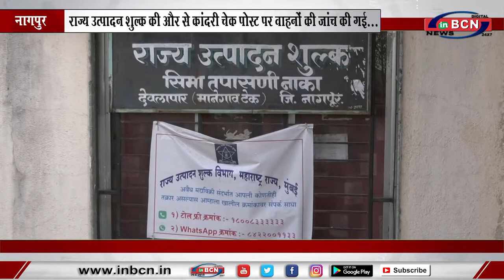राज्य उत्पादन शुल्क की ओर से कांदरी चेक पोस्ट पर वाहनों की जांच की गई... INBCN NEWS